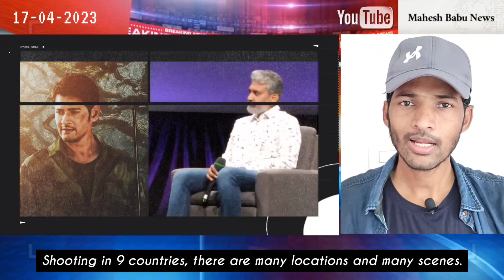Mahesh Babu - Rajamouli Movie SSMB29 Pre production Update Shooting in 9 countries & 18 Months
Superstar Mahesh Babu - SS Rajamouli Combination

Mahesh Babu Rajamouli Film Pre production

Mahesh Babu Rajamouli Movie Latest Update

Mahesh Babu Rajamouli Movie Shooting Update

SSMB29 Pre production Update

SSMB29 Movie New Update

Mahesh Babu | Mahesh Babu News